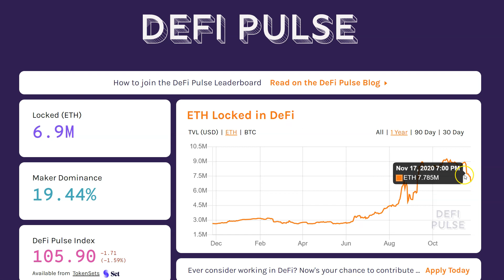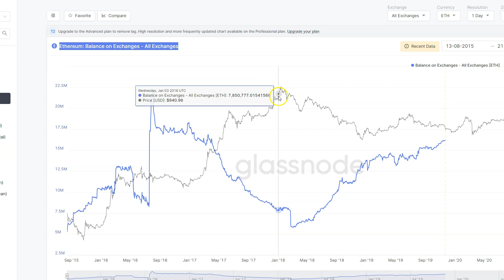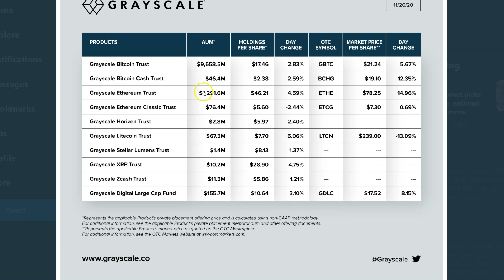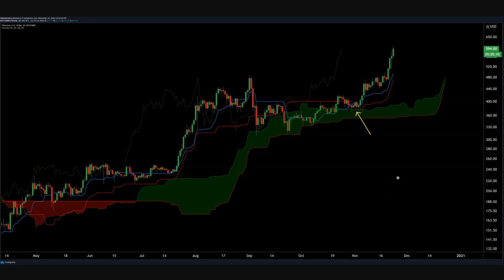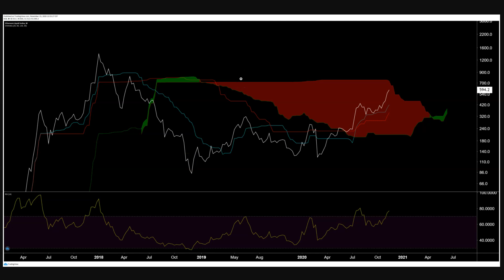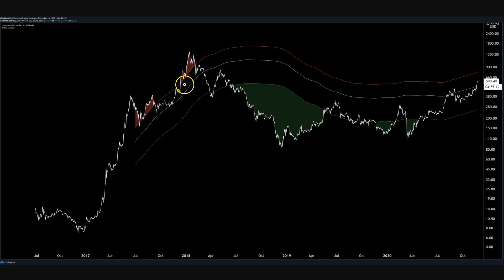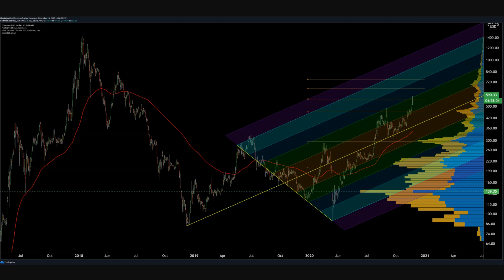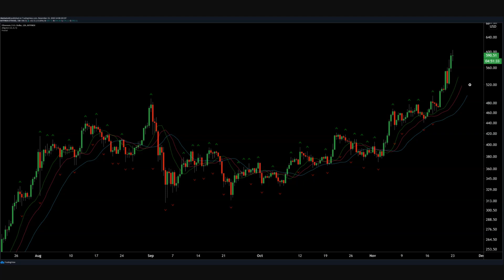Ethereum Market Update: Getting Close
BTC Tipjar
3LZXzS4z9x43o2Vdkta2Xv1hby5r8ETnrW